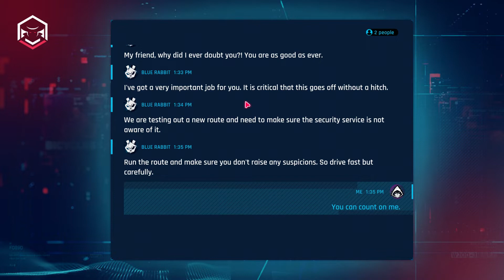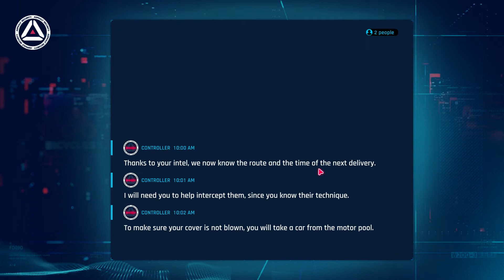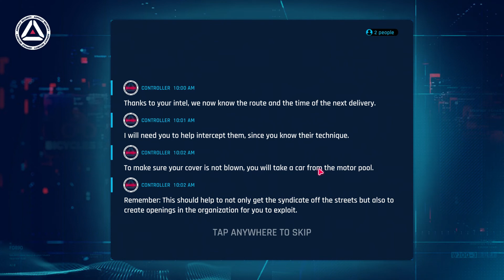Asphalt 9 Legends DS: Undercover Ops Infiltration Part 3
English:
Bugatti Centodieci race at Greenland. Now Bugatti Centodieci race against Lamborghini Aventador SV at San Francisco.

Malay:
Bugatti Centodieci berlumba di Greenland. Kini Bugatti Centodieci berlumba menentang Lamborghini Aventador SV di San Francisco.

English Rules:
Scam Site Spam is BANNED in my comment.

Malay Rules:
Laman web Scam Spam adalah DIHARAMKAN dalam komen saya.